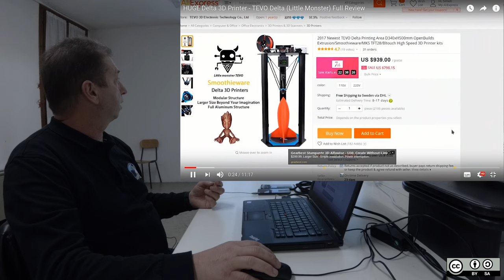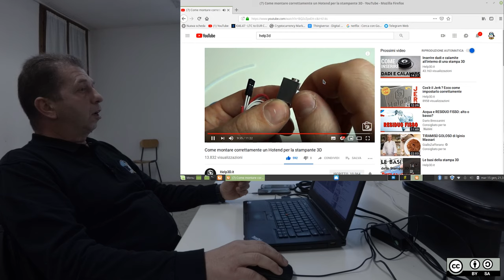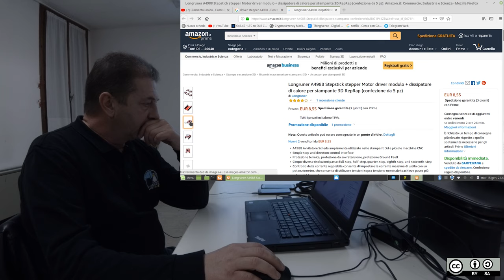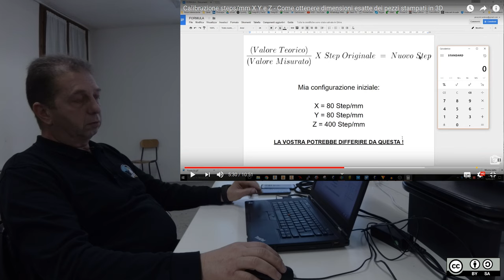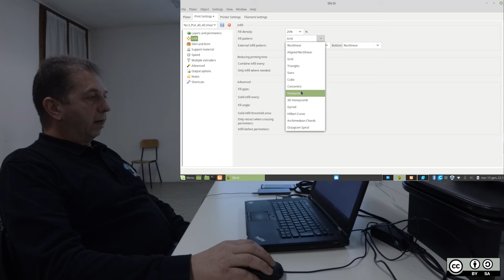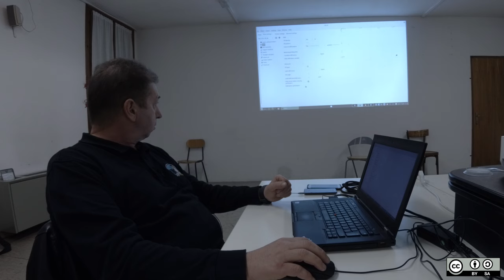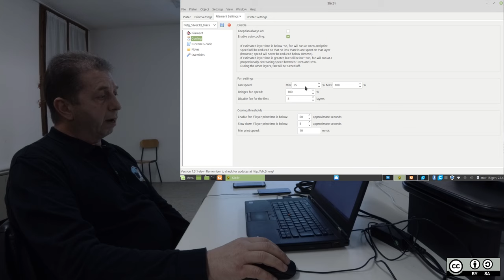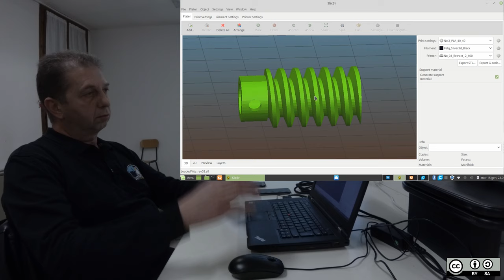Workshop pratico sulla stampa 3D -Claudio Sinigaglia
15 gennaio 2019
in questo talk Claudio spiega con concetti semplici i fondamenti indispensabili per chi vuole accedere al fantastico mondo della stampa 3D.